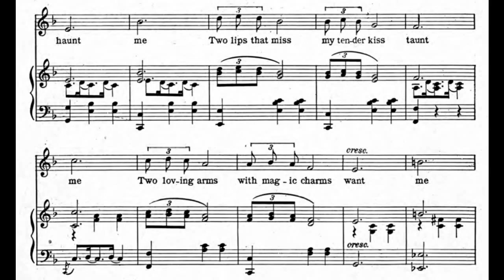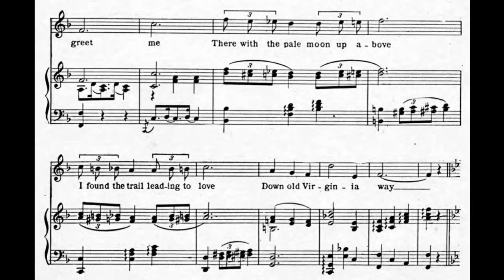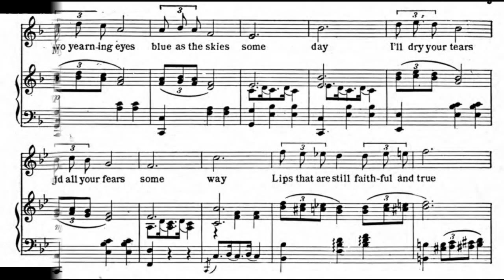Down Old Virginia Way (1922)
words by Jack Yellen and Vernon Stevens

Lyrics

Two yearning eyes blue as the skies haunt me
Two lips that miss my tender kiss taunt me
Two loving arms with magic charms want me
In my homeland, Virginia my own land
Where in the Spring the robins sing sweetly
And roses fair scenting the air greet me
There with the pale moon up above
I found the trail leading to love, down old Virginia way

Take me where the sweet Viriginia moonlight beams
Take me there and leave me in my land of dreams
Just to live and love and nevermore to stray
From my Paradise down old Virginia way

Two yearning eyes blue as the skies some day
I'll dry your tears end all your fears some way
Lips that are still faithful and true
My kisses will be all for you, down old Virginia way